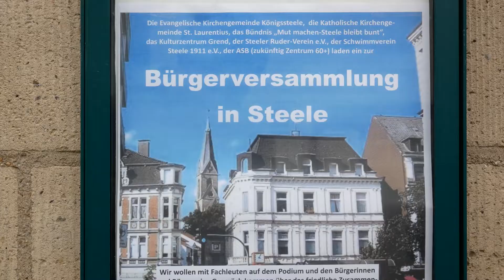Einladung zur Bürgerversammlung in Steele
Am 13. Februar findet in Essen-Steele eine Bürgerversammlung statt, zu der die Evangelische Kirchengemeinde Königssteele, die Katholische Kirchengemeinde St. Laurentius, das Bündnis "Mut machen - Steele bleibt bunt", das Kulturzentrum Grend, der Steeler Ruder-Verein e.V., der Schwimmverein Steele 1911 e.V., der MTG Horst 1881 e.V. und der Arbeiter-Samariter-Bund (zukünftig ein "Zentrum 60+") einladen.

Im Mittelpunkt steht die Frage zum friedlichen Zusammenleben im Stadtteil und zum Umgang mit den "Steeler Jungs".

In unserem Videoclip erklärt Pfarrerin Hanna Mausehund, warum die Evangelische Kirchengemeinde Königssteele gemeinsam mit anderen Institutionen zur Teilnahme einlädt.